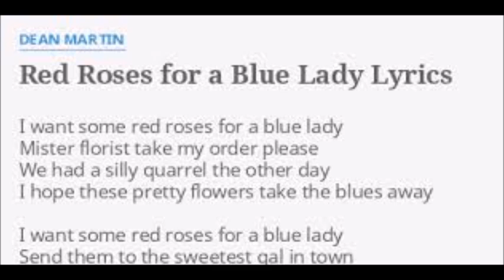Yamaha Psr s910 Ketron SD40 Red Roses For A Blue Lady De Fonne